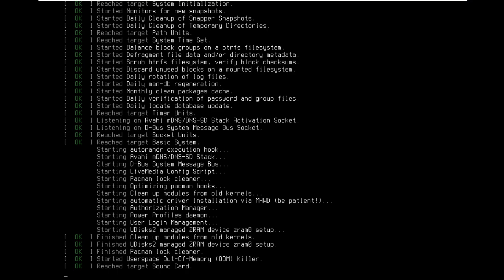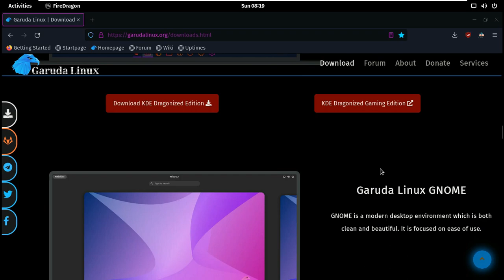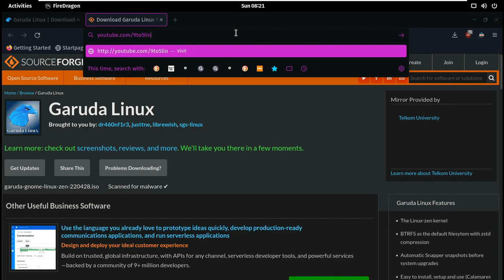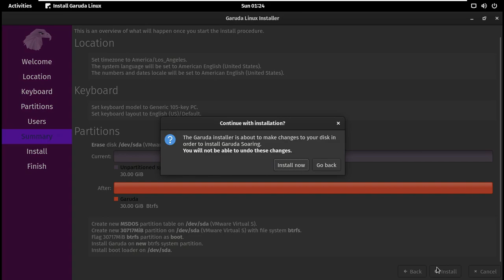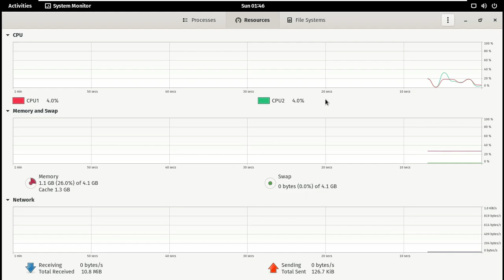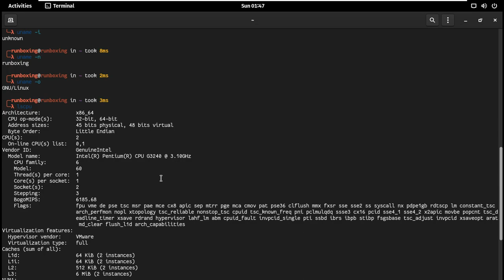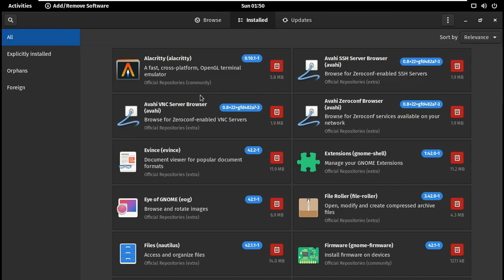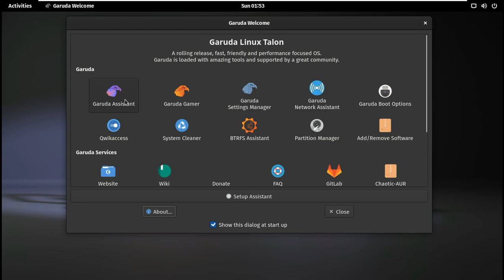First Look: Garuda Linux 220503 Does It Make You To Be A Linux User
In This Video We Are Looking At Garuda Linux 220503 GNOME Edition Installation And First Impression.

00:00 Intro.
00:15 Title Of The Video.
00:20 Distro Booting.
00:43 Welcome Screen.
00:48 Downloading The Garuda Linux.
03:23 Subscribe Cuz I'll Post Two Videos Daily Without Missing.
04:28 Installation Process.
05:56 Restarting After Installation.
06:26 System Monitor, About Distro And Commands.
08.42 Interface, Settings, Features, Apps
12:30 Wrap
12:35 Support the Channel

Todays Video - Garuda Linux 220503 Installation And Quick Look!